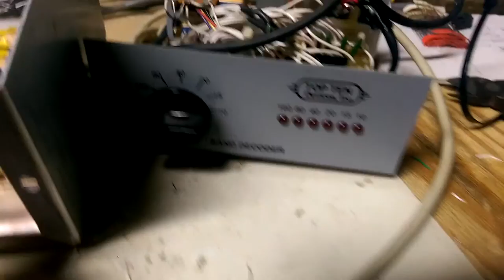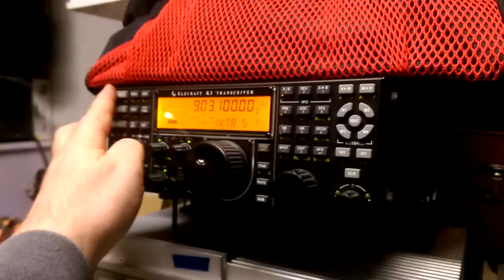N1WK/r Resting the 24v / IF coax relays bandswitching